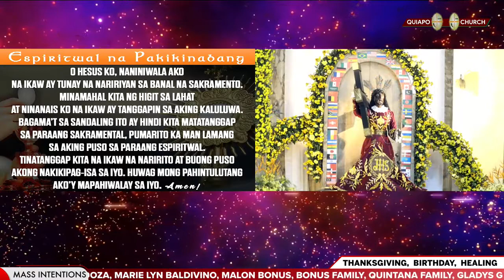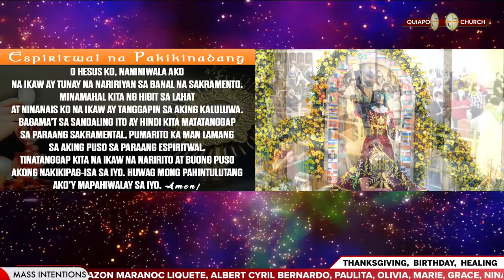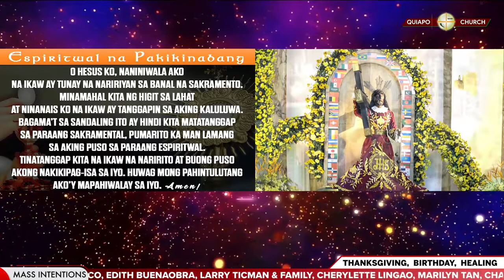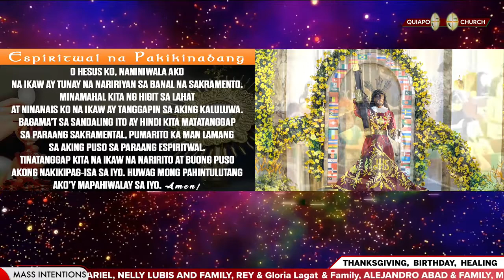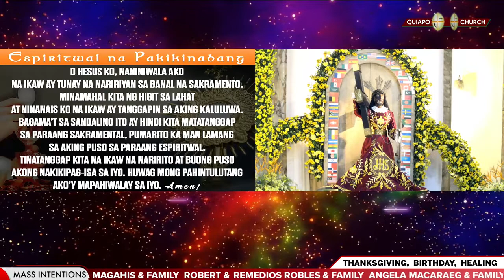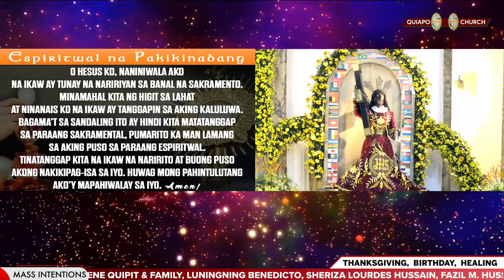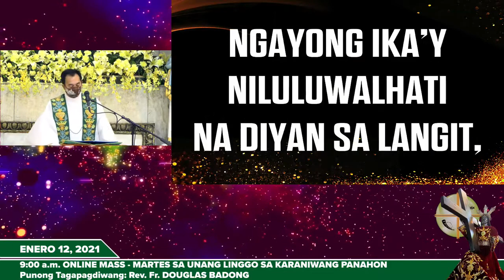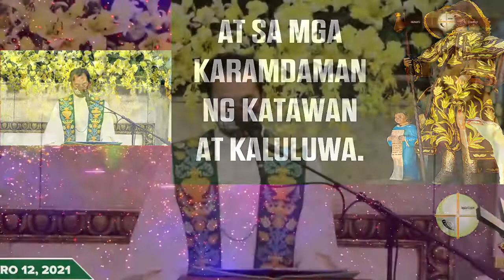Live Mass Today 12 January 2021, 9am